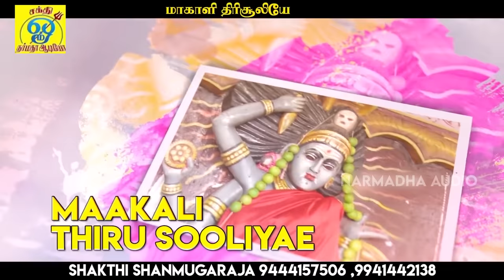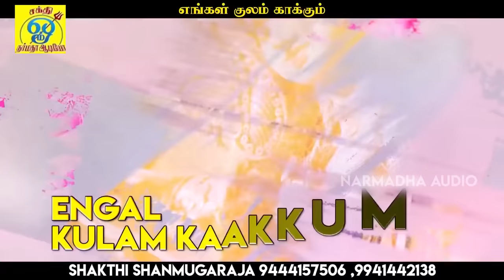மஞ்சளிலே நீராடி-மலையனூரு அங்காளியே | Manjalile Neeradi-Malaiyanooru Angaliyae | ShakthiShanmugaRaja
பாடல்: மலையனூரு அங்காளியே
பாடியவர்:சக்தி சண்முகராஜா
பாடலைஇயற்றியவர்:சக்தி சண்முகராஜா
இசை:சக்தி சண்முகராஜா